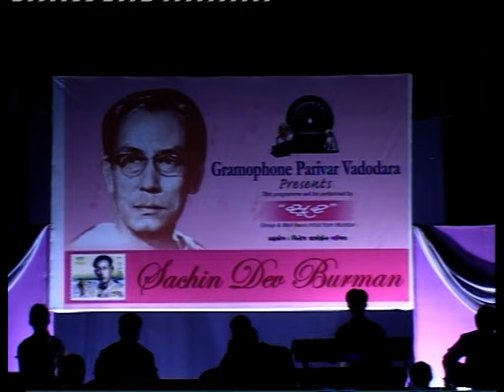Sun Mere Bandhu Re Sun Mere Mitva *BANDINI *Ramesh Telang*S D Burman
› watchSun Mere Bandhu Re Su Mere Mitva*SUJATA*Ramesh Telang*S D ...
Singers: Sachin Dev Burman * Here sung by Ramesh Telang, SUJATA (1960) Starring Sunil Dutt, Nutan, Shashikala, Sulochana, Lalita Pawar, Tarun Bose, Asit Sen, Ashim Kumar. Director: Bimal Roy.

Video Duration: 5 min
Views: 3.6K
Author: Hiren Patel